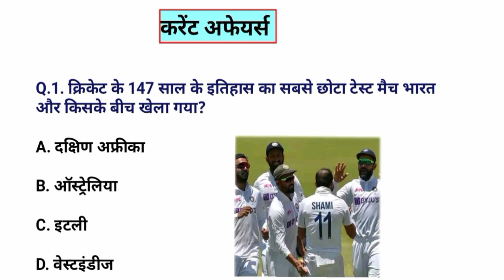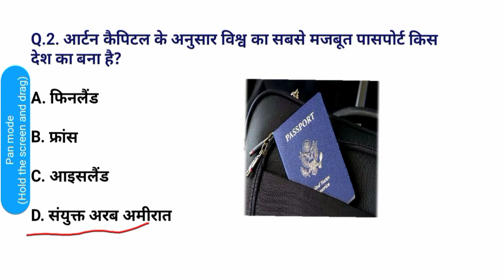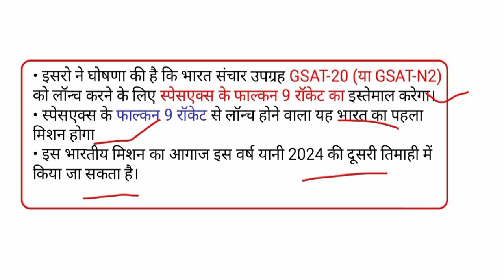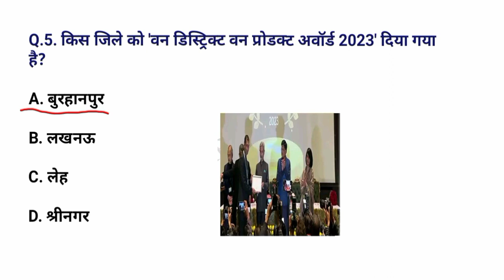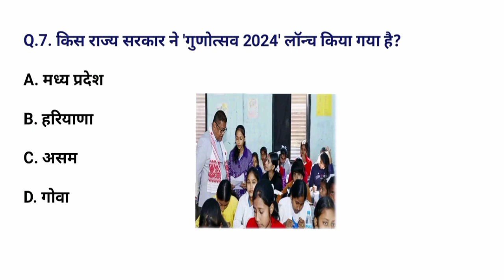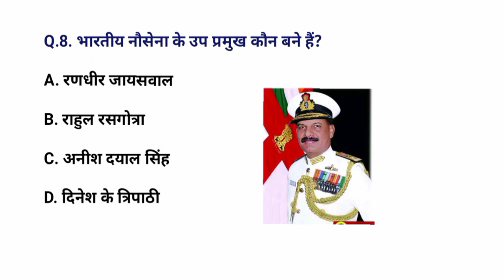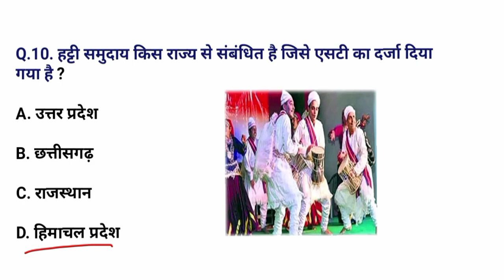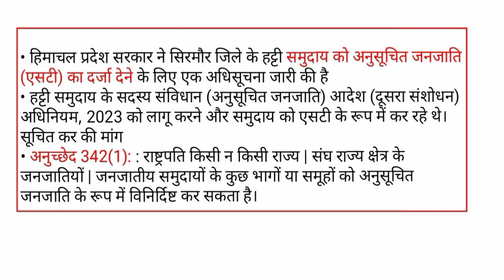Daily current affairs| Today current affairs| 06 जनवरी करेंट अफेयर्स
Daily current affairs| Today current affairs| 06 जनवरी करेंट अफेयर्स | Important GK current

affairs
history
करेंट अफेयर्स upp|
करेंट अफेयर्स यूपी पुलिस 2023
करंट अफेयर्स अप पुलिस
करंट अफेयर्स अप पेट
करेंट अफेयर्स विशेष
करेंट अफेयर्स अप पीईटी 2023
करंट अफेयर्स अप उत्कर्ष क्लासेस
6 महीने तक के करेंट अफेयर्स
करंट अफेयर्स अप पुलिस कांस्टेबल
2023 तक करेंट अफेयर्स
Adda247 पर करेंट अफेयर्स